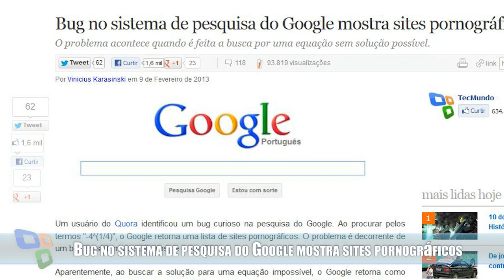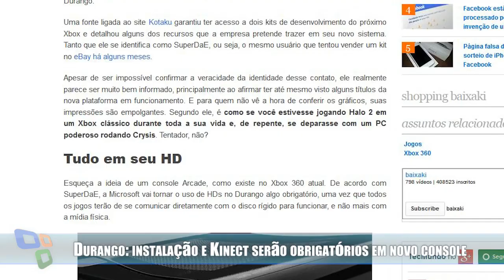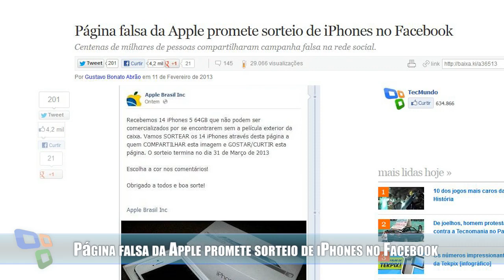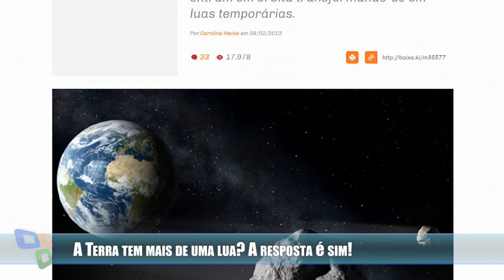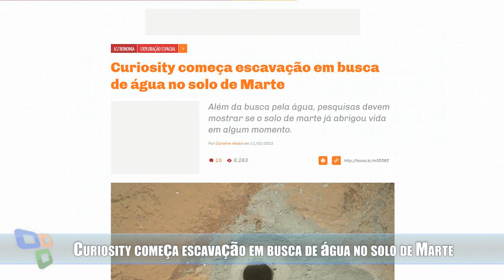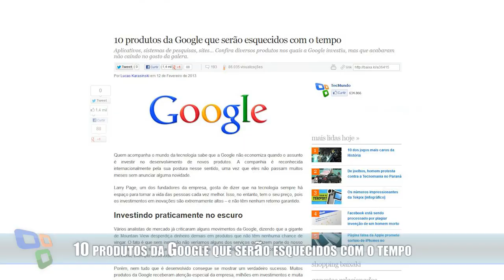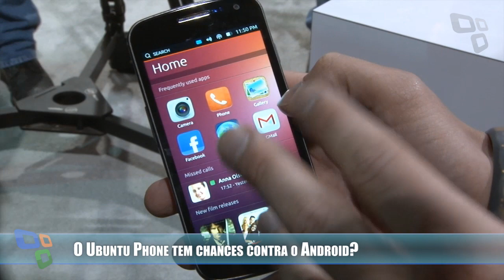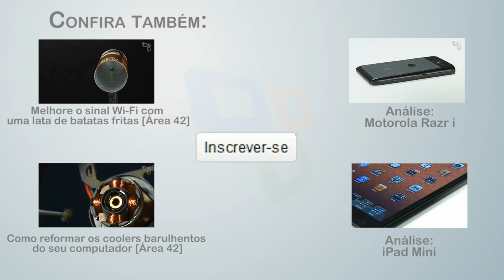[Melhores da Semana] 15-02-2013 - Tecmundo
No Melhores da Semana de hoje destacamos o bug no sistema de pesquisa da Google, a apresentação de um smartphone transparente, novos rumores sobre o Xbox e novidades sobre o caso Apple e Gradiente. Fique ligado, porque é hora de ficar atualizado.

Música por DanoSongs